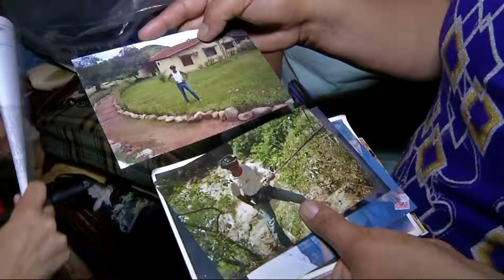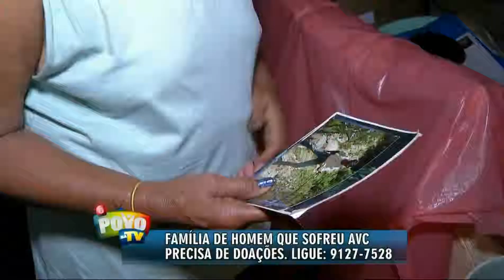Família de homem que sofreu AVC precisa de ajuda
Há dois meses, um homem de 46 anos está internado na Santa Casa de Campo Grande por causa de um AVC. Agora, ele deve ter alta, mas o problema é que a família não tem condições de dar o atendimento adequado em casa.